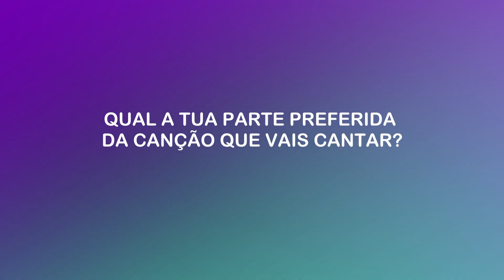FCIM 2023 - Bordadeira do Funchal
Letra e Música – Natália Bonito
Solista – Maria Teixeira | Idade: 9 anos
Escola: Salesianos do Funchal